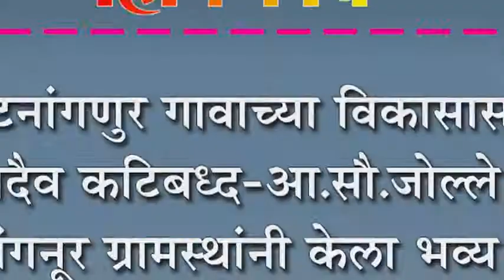भाटनांगणुर गावाच्या विकासासाठी सदैव कटिबध्द-आ.सौ.जोल्ले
भाटनांगणुर गावाच्या विकासासाठी सदैव कटिबध्द-आ.सौ.जोल्ले :  भाटनांगनूर ग्रामस्थांनी केला भव्य सत्कार